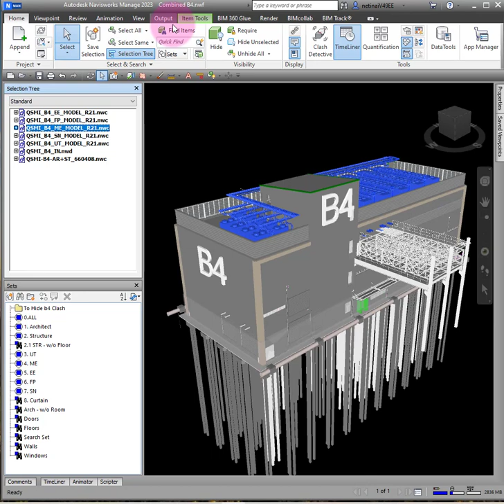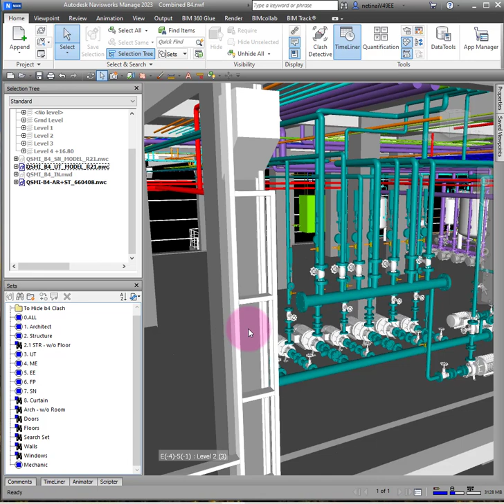วันนี้เอาเทคนิคเล็กๆ เรื่องการทำ Set ด้วยโปรแกรม Navisworks มาฝากครับ